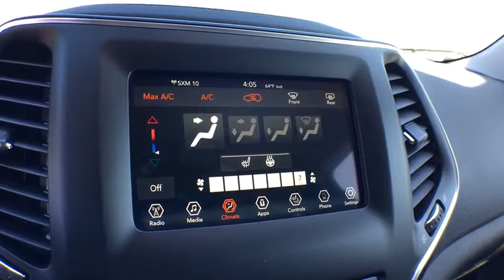2019 Jeep Cherokee Grand Rapids, Kalamazoo, Lansing, Muskegon, Hudsonville, MI 190069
Velvet N 2019 Jeep Cherokee available in Grand Rapids, Michigan at Zeigler CDJR Grandville. Servicing the Kalamazoo, Lansing, Muskegon, Hudsonville, MI area.

4200 Parkway Place Dr SW

 Price includes: $500 - Chrysler Capital 2019 Bonus Cash **CK5. Exp. 05/31/2018, $3,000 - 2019 Retail Consumer Cash **CK1. Exp. 05/31/2018